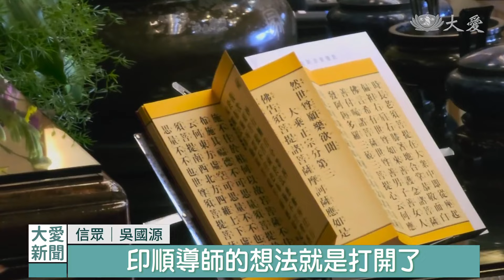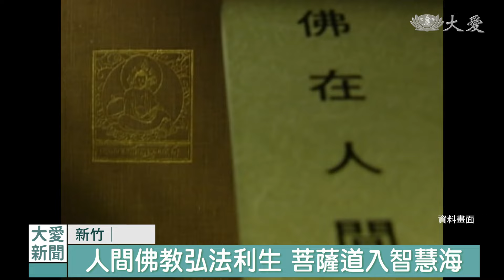印順導師圓寂19周年 信眾誦經回報法乳恩｜大愛新聞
新竹福嚴精舍，舉行金剛般若法會，紀念印順導師圓寂19周年，包括諸山長老，及福嚴師生，和慈濟志工，加上各地前來緬懷的信眾， 550人虔誠恭誦經文，感恩回報法乳深恩。